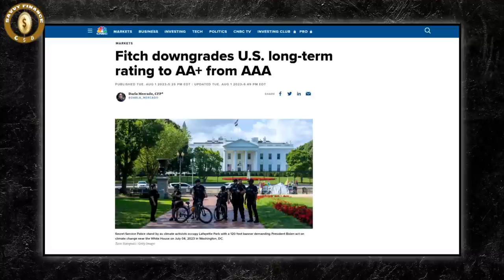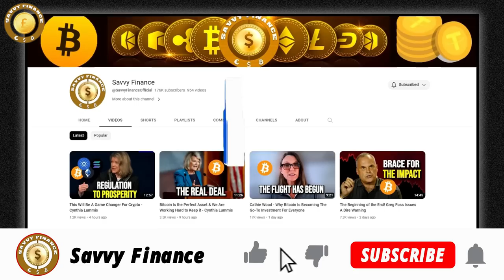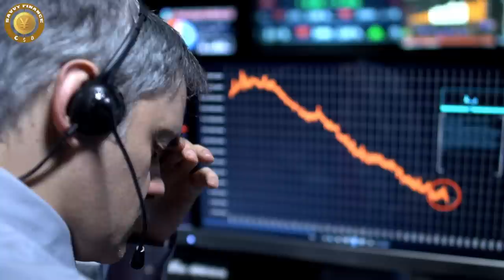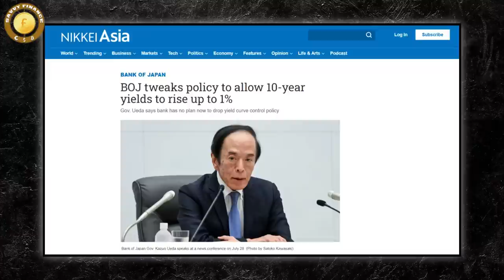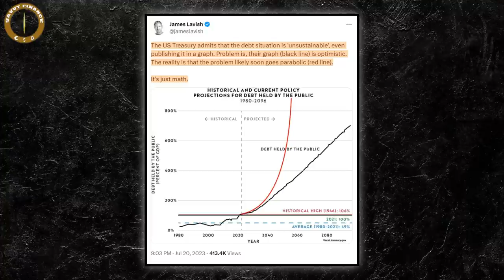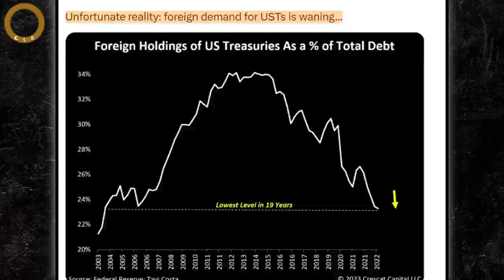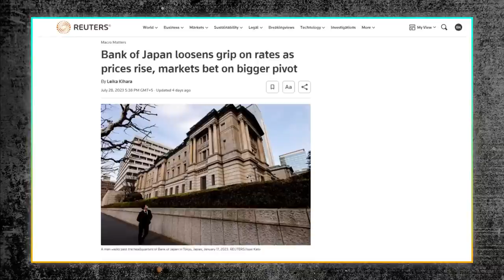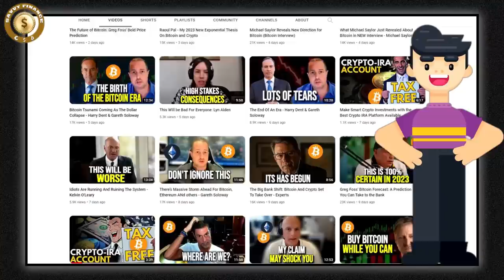Why You MUST Own at least 1 BTC in 2023 - Mark Yusko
The Bond Market Wrecking Ball Shocks Markets | Round Up